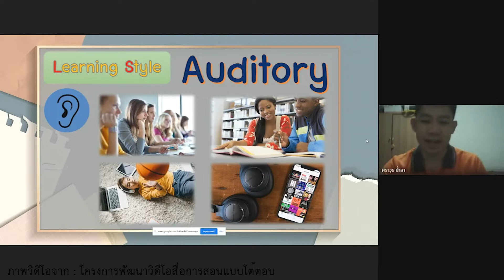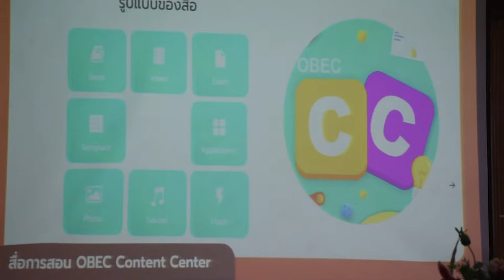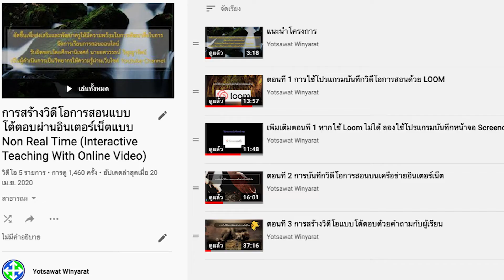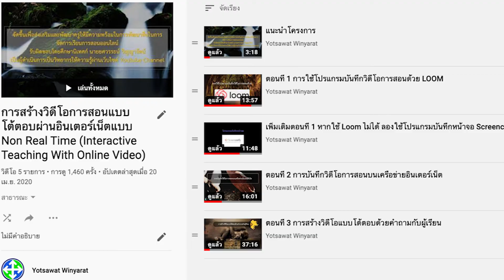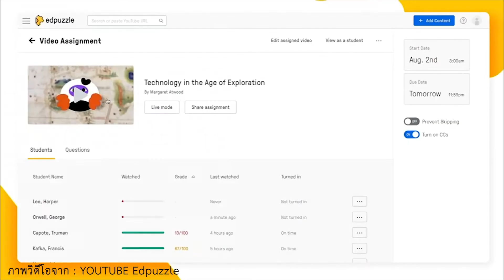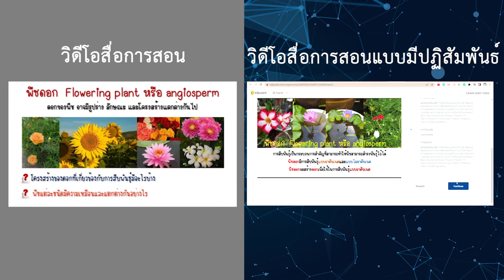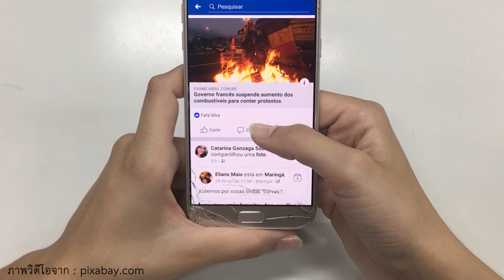003208 นายยศวรรธน์ วิญญารัตน์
นายยศวรรธน์ วิญญารัตน์

ชื่อรางวัลที่เสนอขอ ศึกษานิเทศก์ยอดเยี่ยม
    ประเภท บุคคลยอดเยี่ยม
    สังกัด สำนักงานเขตพื้นที่การศึกษามัธยมศึกษาน่าน
    ด้าน นวัตกรรมและเทคโนโลยีเพื่อการเรียนการสอนยอดเยี่ยม